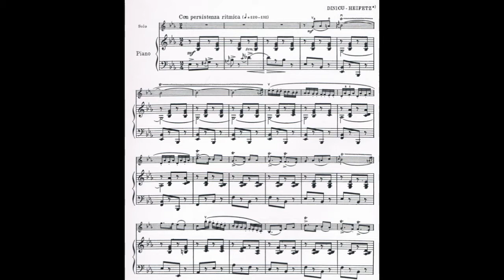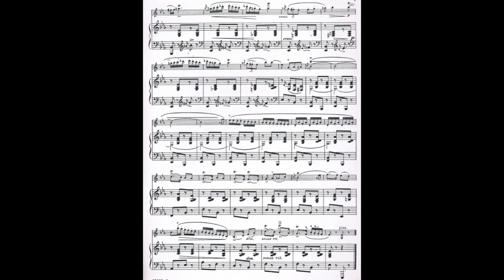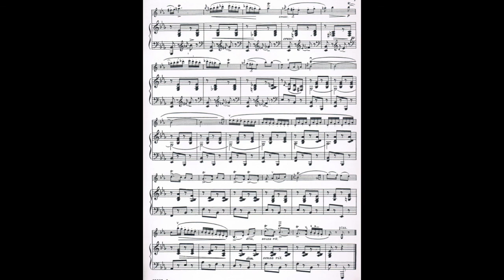Hora Staccato Piano accompaniment - Dinicu-Heifetz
This is the piano part of Hora Staccato by Dinicu-Heifetz. I recorded this piano accompaniment for my Violinist friend. Sharing this to other violinists who would like to play with a recorded accompaniment.